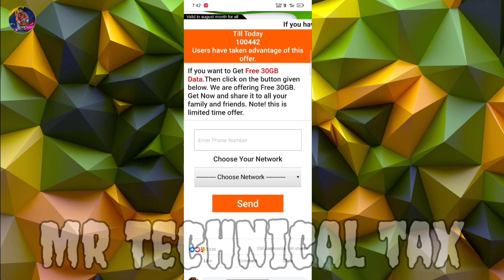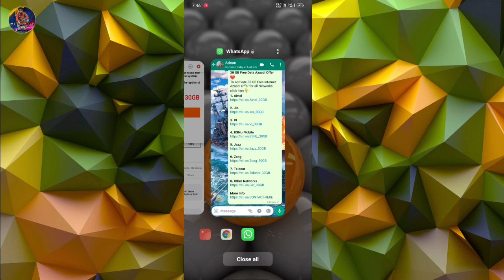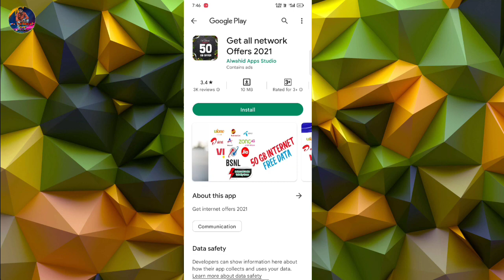Jio free data today 2022 | Jio free 30Gb data 2022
about it:-

apps link : *30 GB Free Data Azaadi Offer*
*1. Airtel*

*2. Jio*

Jio 119 Recharge Free Kaise Milega
Jio 100% Eligible Free recharge 119
119 Recharge free offer
Jio Free Grace Plan Jio number
Jio offer Buy 1 Get 1 Free 119
119 jio Sim Port offer
Jio port offer recharge free
Jio free port offer 2022
Jio free recharge 119
119 Jio Free recharge
119 Free Jio recharge
Jio 119 free recharge offer
Jio News
Jio
jio new unlimited plan
Jio 10 February Offer
how to get free internet on Jio sim
how to get free data on Jio sim
Jio sim par free internet kiase chalaye
Jio net
free data
Airtel free
Jio 1GB Data
free data Offer 2022 jio
port sms recharge
personal tak
20gb free data jioengage
5GB free jio offer
claim jio free data vaucher
free win jio data vaucher

kg1vc0f
youtube channel link :- Mr Technical Tax